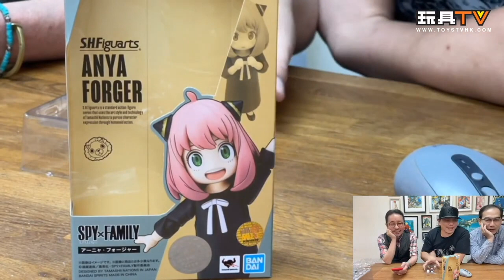「爆玩具」Bandai S.H.Figuarts SPY x FAMILY 間諜家家酒 安妮亞 佛傑 SHF Anya Forger